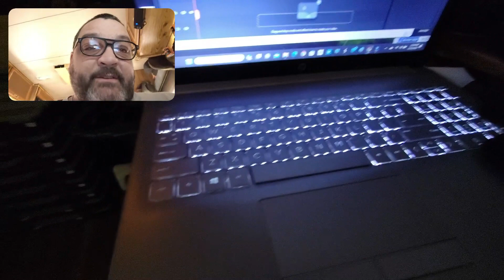Quick camera update and testing the phone camera for temporary use until I get a new camera.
I don't trust the Go Pros enough to use as my go to cameras. They lose footage too often so now that I dropped the Sony and ended its life, I'm trying the phone out.